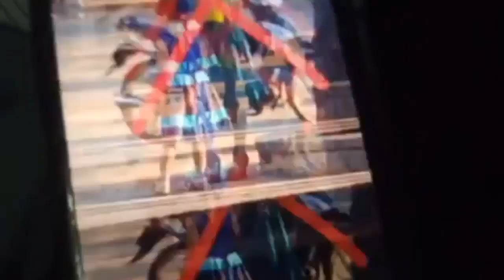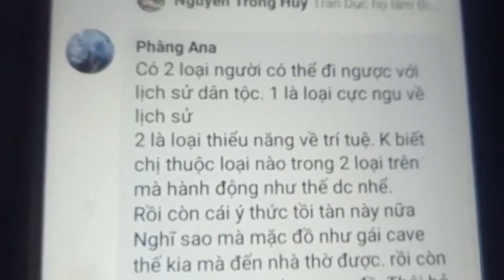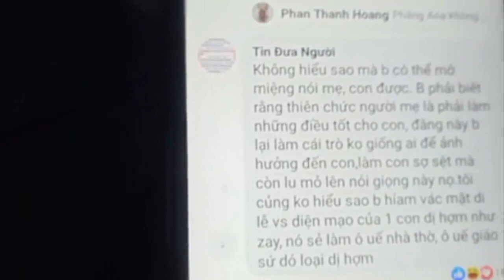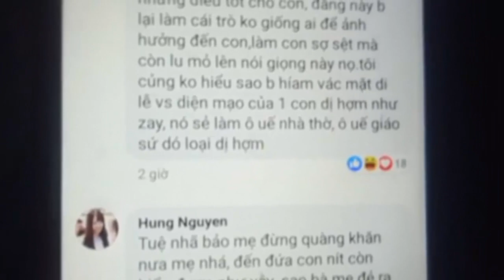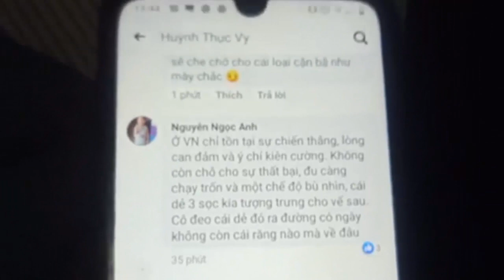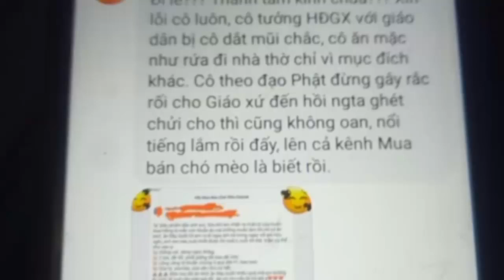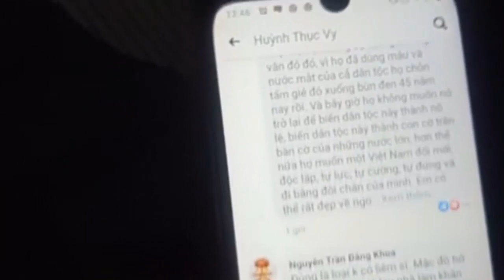Huỳnh Thục Vy bị cộng đồng lên án khi đeo khăn vàng 3 sọc đỏ đi lễ nhà thờ ở Đắc Lắc [TNN]